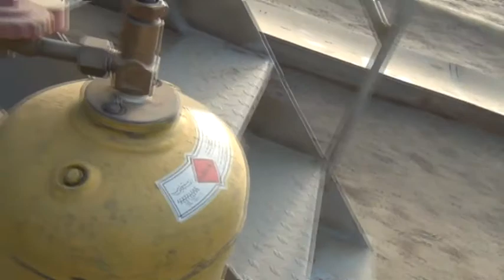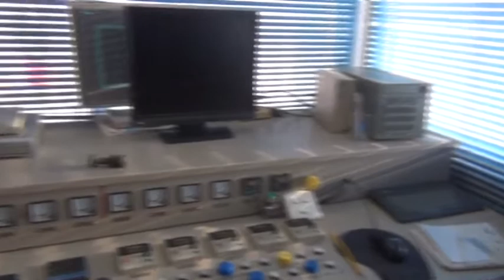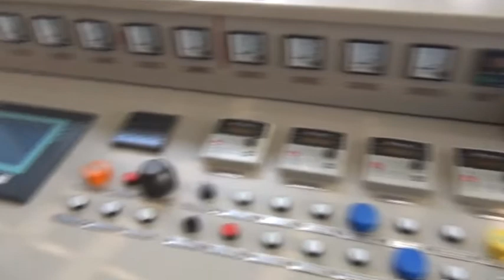AL HARBI ASPALT PLANT